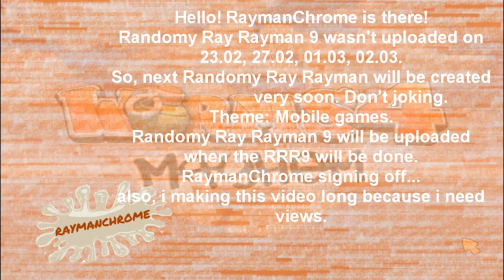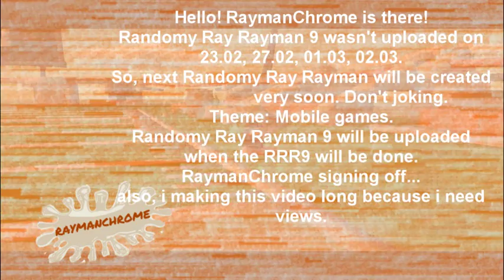Randomy Ray Rayman 9 Release Date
The Sources Are: Rayman Kart, Rayman Jungle/Fiesta Run and Rayman Adventures.